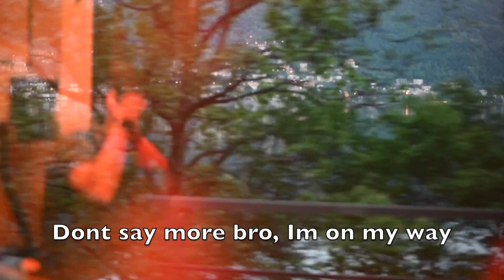Incredible Views of Lugano, Switzerland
Let me tell you that there is no place like Switzerland when it comes to outdoor activities. This place is blessed with natural beauty and the swiss take advantage of this and you should too. I have to say Switzerland is a bit expensive for the foreigner unless you're rich of course ...in which case please sponsor my videos ;), but try not to eat out if possible, cook your meals and go out on picnics. There is always a way "El que busca encuentra y el que encuentra la pasa BOMBA!" So follow me and Vamos let's go!